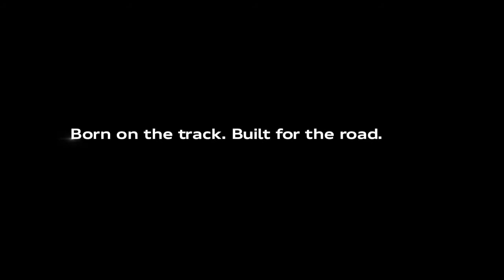Audi Sport “Test Drive”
You’re here for a track test drive with Audi Sport? And you’re aware of what that entails? Heart-thumping hairpin turns? Screaming straightaways? Blistering acceleration? Yes? Okay then. Good luck. Learn more about the newest Audi Sport performance vehicles, TT RS, RS 3, R8 Spyder, and R8 Coupe, that are born on the track, built for the road
Courtesy: Audi USA